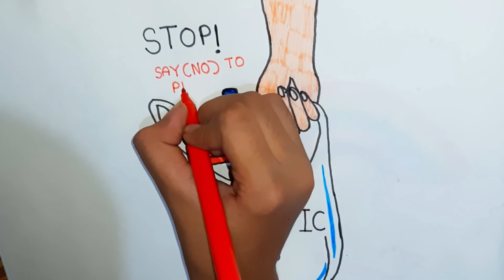How to make a poster of (SAY 'NO' TO PLASTIC❗️) Stop using plastic bags🚫